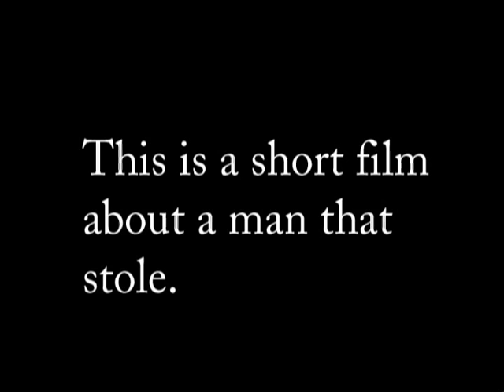Man Who Stole 36$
One of my first films, shot at John Abbott College in the Squash courts.